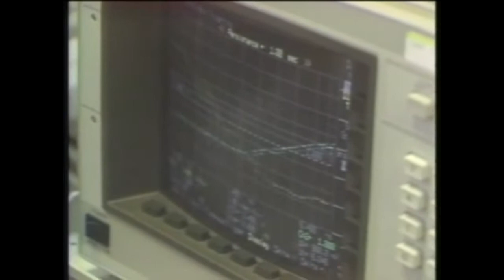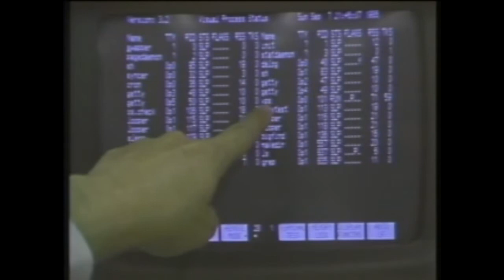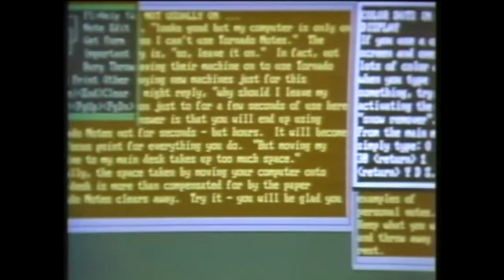Tubular Todd - Technology '86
1986 computer technologies. RISC processors.